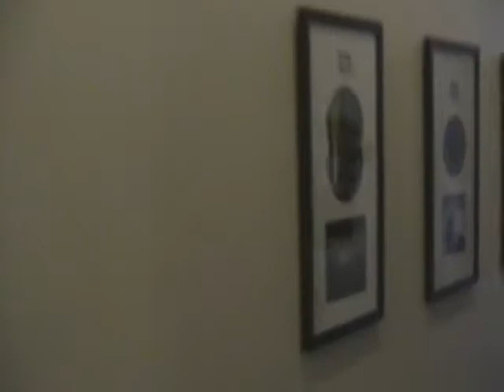Magnum "Put on for Real City" (Episode 1)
"Put on for Real City" is a web series of random footage we took while on tour, in studio sessions, interviews and events we attended. The series serves as a tool to give the fans an insight on the come-up of Magnum 357.  This is how we put on for Real City.